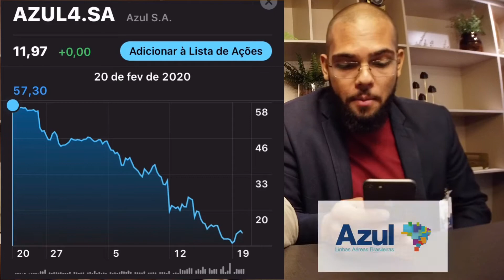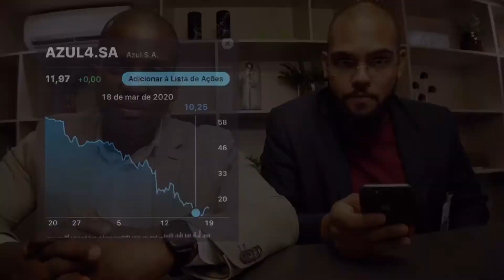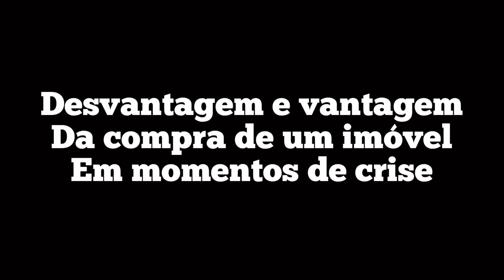Bolsa de Valores Vs Compra de imóveis em momentos de crise.